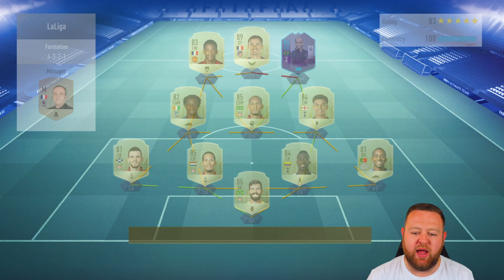FIFA 19 ROAD TO GLORY #35 - REUS OR SON?!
welcome to the best fifa 19 road to glory episode 35! In this FIFA 19 RTG ep 35 I will show you the best way to start fifa 19 ultimate team with no money! How to start fifa 19 ultimate team without spending money! Today we make huge team changes!